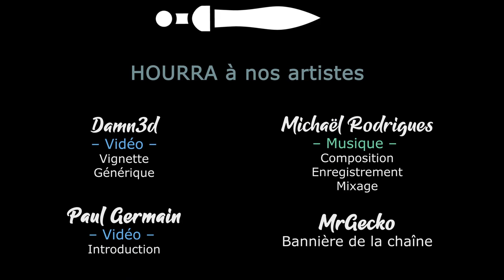HELLCARD - Ep05 Coop - En Endless on prends notre rythme ! [FR]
Pour la release de Hellcard, on se lance à 3 avec Gaelden et Halastr pour quelques run du fun !

🎮 : Hellcard
Le jeu vous plait ? Achetez à prix réduit chez notre partenaire !
🔑 : Merci à Skystone Games !

- Ardarin
- Broudaff
- Le Baron d'Onyx
- Mallevin
- Mangazore
- Mazamara
- Zmoi6